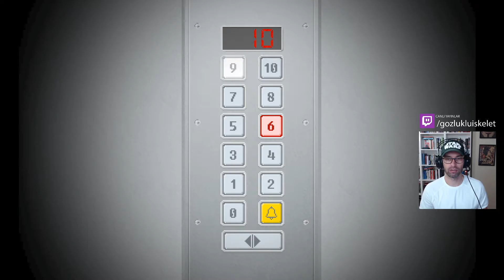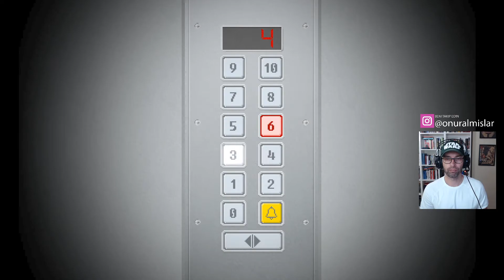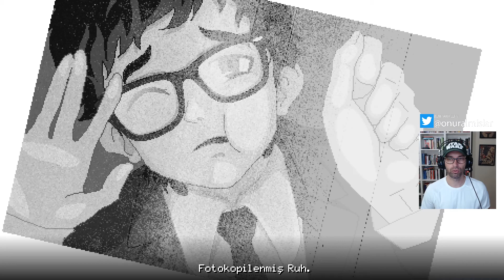İLK İŞ YERİMDE KORKUNÇ OLAYLAR! | Yuppie Psycho | TÜRKÇE 1. BÖLÜM